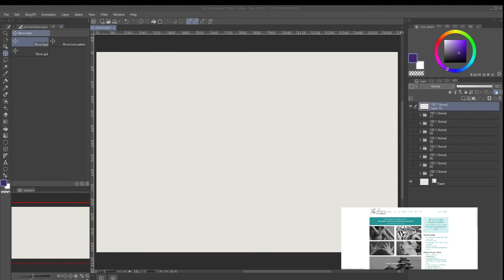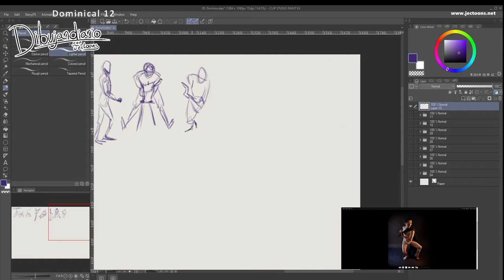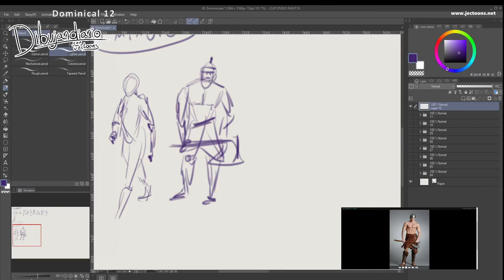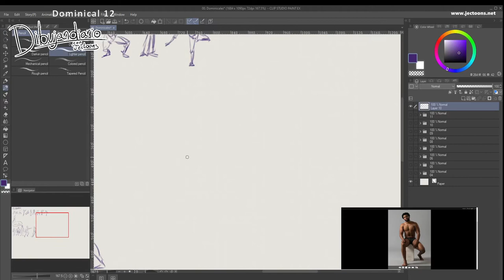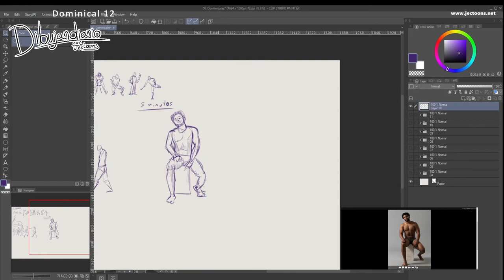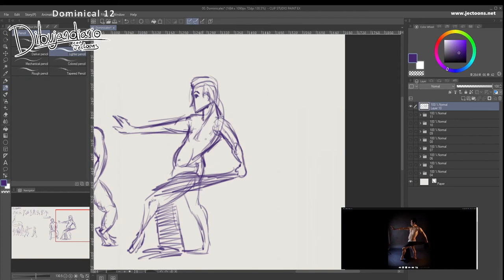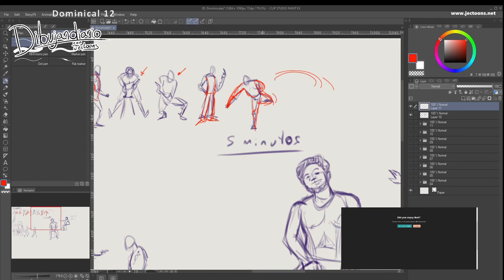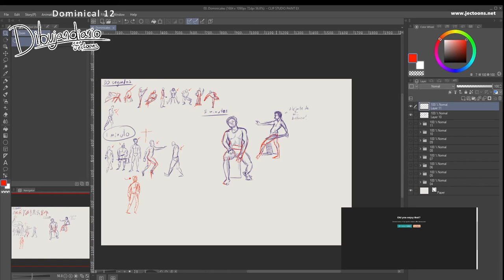Dibujandiario // Dominical 12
Sobre Pillowfort: Parece que están implementando mejores medidas de seguridad. Probaré la plataforma unas semanas más antes de tomar una decisión sobre si sigo ahí o no.